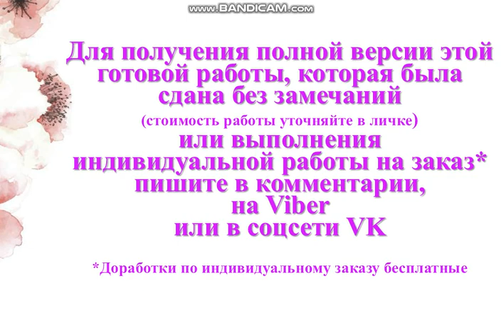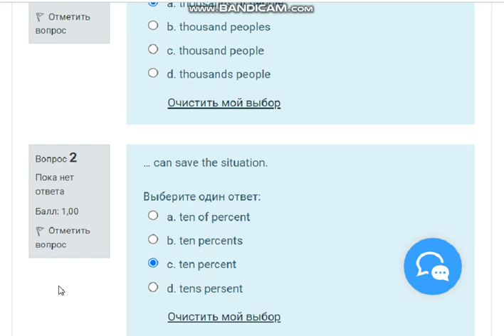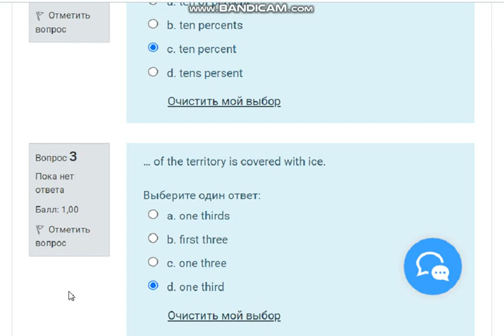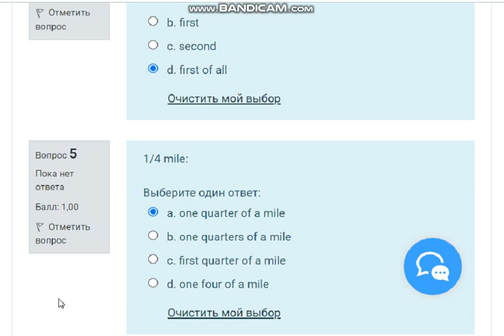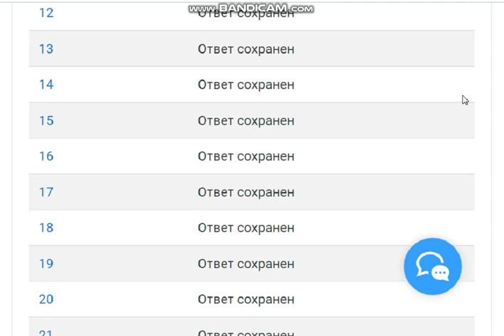Тест к разделу 6 по английскому (НСПК)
Английский язык (ДОУА, ББЛ, СР, 2 часть)
Баллы 30,00/30,00
Оценка 100,00 из 100,00
Вопрос 1
Текст вопроса
... are starving in the world today.
Выберите один ответ:
a. thousands of people
b. thousand peoples
c. thousand peoples
d. thousands people

Вопрос 2
Текст вопроса
… can save the situation.
Выберите один ответ:
a. ten of percent
b. ten percents
c. ten percent
d. tens persent

Вопрос 3
… of the territory is covered with ice.
Выберите один ответ:
a. one thirds
b. first three
c. one three
d. one third

Вопрос 4
Текст вопроса
… we need to think this problem over.
Выберите один ответ:
a. the first of all
b. first
c. second
d. first of all

Вопрос 5
Текст вопроса
1/4 mile:
Выберите один ответ:
a. one quarter of a mile
b. one quarters of a mile
c. first quarter of a mile
d.  one four of a mile

Вопрос 6
145 … live in the Russian Federation.
Выберите один ответ:
a. million of people
b. millions of people
c. millions people
d. million people

Вопрос 7
1689:
Выберите один ответ:
a. sixteen hundred eighty-nine
b. sixteen hundreds eighty-nine
c. sixteen hundreds eighties-nine
d. sixteens hundreds eighty-nine

Вопрос 8
A fortnight means … weeks.
Выберите один ответ:
a. four
b. one
c. three
d. two

Вопрос 9
Текст вопроса
Be wise with speed, a fool … is fool indeed
Выберите один ответ:
a. with forty
b. at forties
c. at forth
d. at forty

Вопрос 10
Every … person in our company is not satisfied with his salary.
Выберите один ответ:
a. three
b. thirds
c. the third
d. third

Вопрос 11
Have you ever experienced love … ?
Выберите один ответ:
a. first sights
b. at the first
c. first sight
d. at first sight

Вопрос 12
It is … hit. I like such songs.
Выберите один ответ:
a. three
b. his the third
c. his third
d. the third

Вопрос 13
It was James`… attempt to pass this examination.
Выберите один ответ:
a. the second
b. two
c. seconds
d. second

Вопрос 14
Jack saw … blubbers.
Выберите один ответ:
a. thousand
b. a thousand
c. thousands of
d. the thousands of

Вопрос 15
Mary knows … foreign languages.
Выберите один ответ:
a. the fifth
b. the fives
c. fives
d. five

Вопрос 16
Of the two books I read, I liked … better.
Выберите один ответ:
a. second
b. the second
c. two
d. the seconds

Вопрос 17
Ok! See you on … of April.
Выберите один ответ:
a. twenty-seven
b. the twentyth-seventh
c. twenty-sevenths
d. the twenty-seventh

Вопрос 18
One today is worth … tomorrow.
Выберите один ответ:
a. in two
b. two
c. second
d. seconds

Вопрос 19
Personally, I prefer music of … .
Выберите один ответ:
a. nineteen seventys
b. the nineteen seventeens
c. nineteen seventies
d. the nineteen seventies

Вопрос 20
That happened … years ago.
Выберите один ответ:
a. three hundred
b. third hundred
c. the three hundred
d. three hundreds

Вопрос 21
The length of this avenue is 5 kilometers … four hundred … fifty meters.
Выберите один ответ:
a. and/…
b. and / and
c. …/and
d. …/…

Вопрос 22
The plane takes off …11.50.
Выберите один ответ:
a. at tenth minutes to twelve
b. at ten minutes to twelve
c. at eleven fifth
d. at ten minute to twelve

Вопрос 23
The train departs ... 7:52.
Выберите один ответ:
a. in seven fifty-two
b. at seven fifty-two
c. seven five-two
d. at seventh five-two

Вопрос 24
Текст вопроса
This bouquet costs … dollars!
Выберите один ответ:
a. two hundred of
b. second hundred
c. two hundreds
d. two hundred

Вопрос 25
Two … two is four.
Выберите один ответ:
a. by
b. on
c. to
d. with

Вопрос 26
Two thirds of my work … dedicated to the theory of the subject.
Выберите один ответ:
a. have
b. are
c. has
d. is

Вопрос 27
We read lesson 6, exercise 5.
Выберите один ответ:
a. sixth/five
b. six/five
c. sixth/fifth
d. six/fifth

Вопрос 28
Yesterday was … January 2013 (two thousand thirteen (англ. вариант), twenty hundred thirteen (амер. вариант)).
Выберите один ответ:
a. the ninth on
b. ninth of
c. the ninth of
d. nine

Вопрос 29
You are … who asks me this stupid question.
Выберите один ответ:
a. five
b. the fiveth
c. the fifth
d. fifth

Вопрос 30
Твоя домашняя работа состоит из упражнений 1 и 4 на странице 56 (на пятьдесят шестой странице).
Выберите один ответ:
a. Your homework consists of exercises one and four to page 56 (on the 56th (fifty-sixth) page)
b. Your homework consist of exercises one and four on page 56 (on the 56th (fifty-sixth) page)
c. Your homework consists of exercises one and four on page 56 (on the 56th (fifty-sixth) page)
d. Your homework consists of exercises one of four on page 56 (on the 56th (fifty-sixth) page)